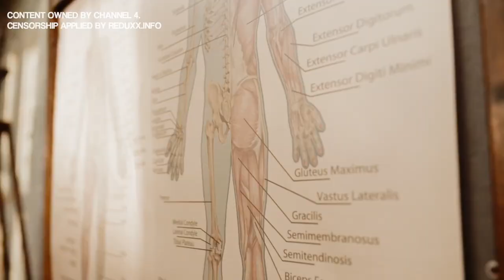Naked Education Trailer Reaction